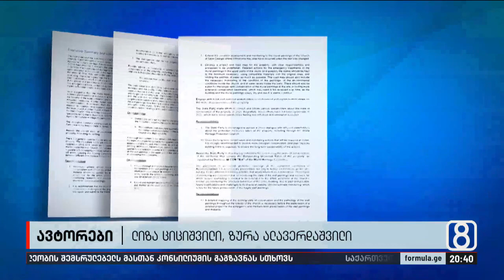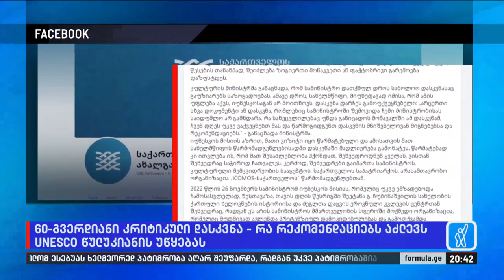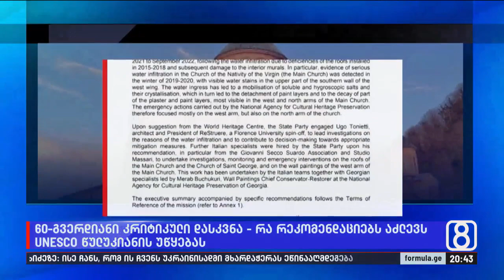UNESCO-ს 60-გვერდიანი კრიტიკული დასკვნა გელათზე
▪️ 60-გვერდიანი კრიტიკული დასკვნა გელათზე — რა რეკომენდაციებს აძლევს UNESCO წულუკიანის უწყებას